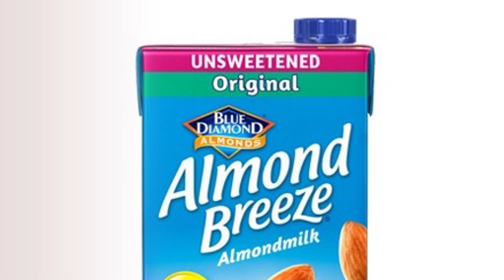Lifestyle Fitness Diet Recipe by Indian Cowboy : 7 items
My first video on Youtube to help everyone to become a better version of themselves. This video contains 7 items that I will cover for my channel.
1) My lifestyle improvements which will give you tips and motivate you.
2) Tasty healthy and unique food recipes
3) Minor changes to eating habits to get in shape
4) Ideas to look better with simple hacks
5)Tips of saving time and efforts
6) Few easy workout and yoga tips
7) Direction of the day for a better tomorrow

Indian Cowboy